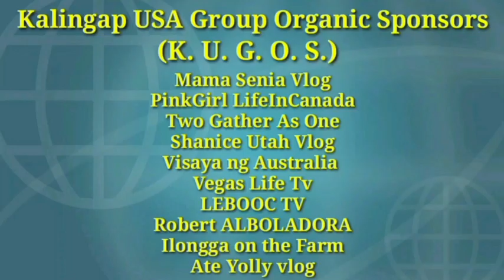PINAIYAK AKO SA PANANAW NI JOHNWIN | erwin tv official.